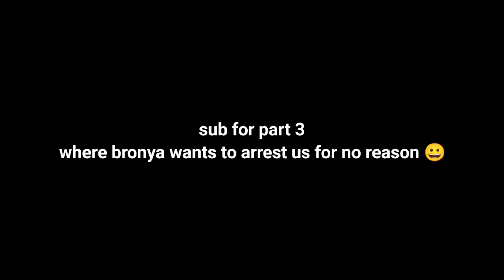Trouble is brewing | CBT 3 Playthrough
the long awaited part 2!!
i was going to upload this earlier but i was busy with finals, sorry!
anyways i love sampo koski, he is such a silly guy

phone: xiaomi redmi note 9 pro